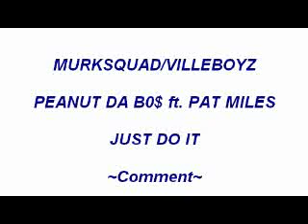Peanut Da Bo$ Ft. Pat Miles- Just Do it